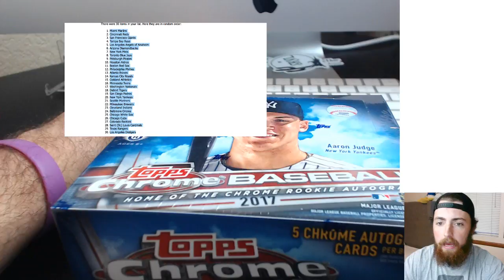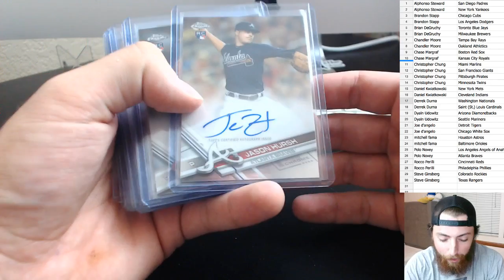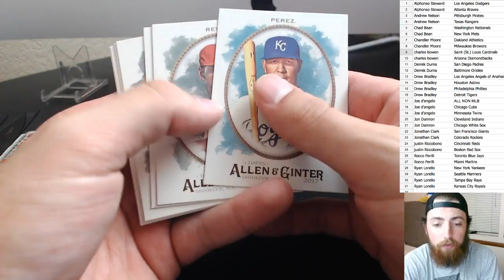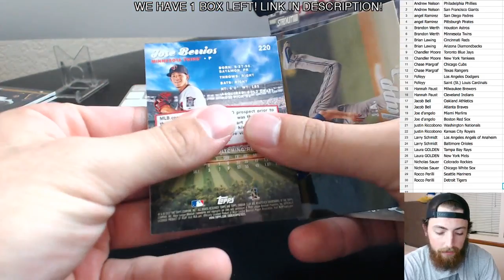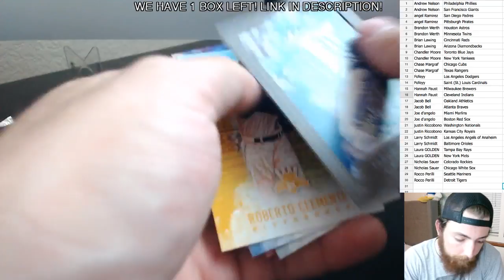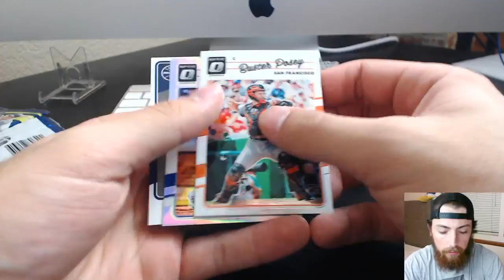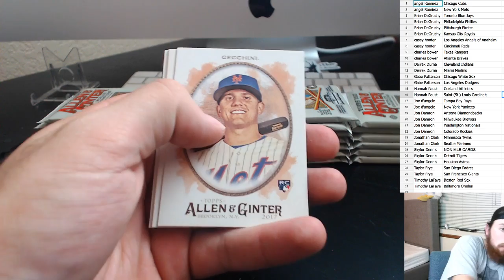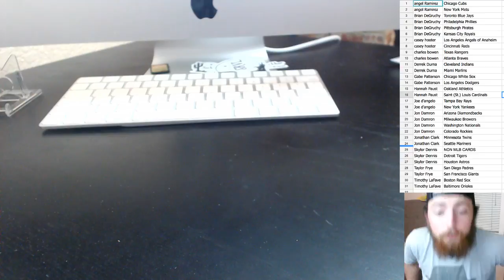THURSDAY NIGHT BREAKS! 2017 Allen & Ginter, 2017 Topps Chrome, 2017 Donruss Optic, Diamond Kings